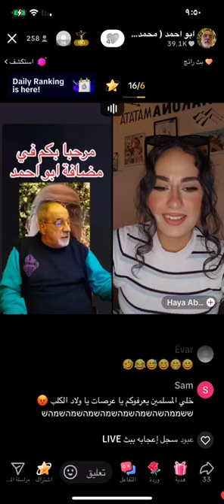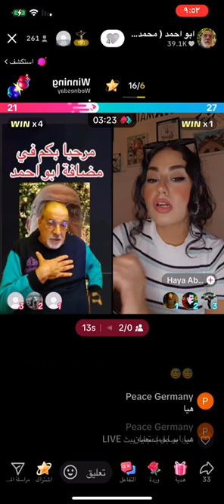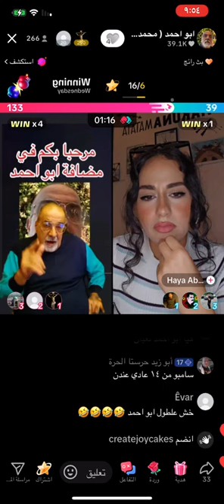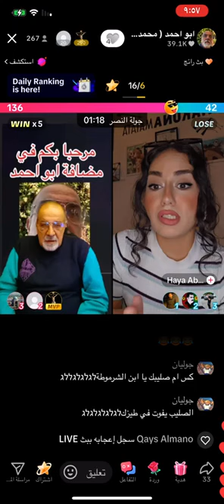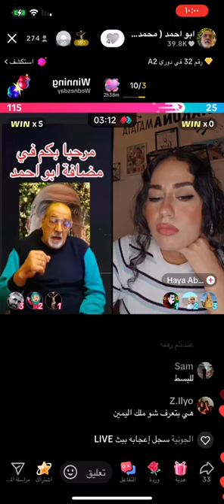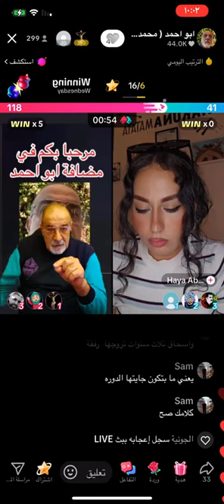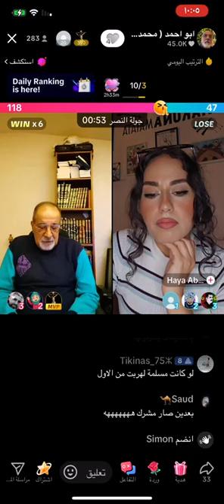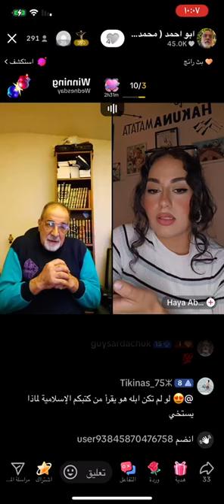خدمة الأخ أبو أحمد العابر حوار محترم حول زواج الاطفال القاصرات اخت سوريا ترفض هذه وتسمي اغتصاب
خدمة الأخ أبو أحمد العابر حوار محترم حول زواج الاطفال القاصرات اخت سوريا ترفض هذه وتسمي اغتصاب اطفال وتعترف رسولها مغتصب عاشئة بعمر ست سنوات ودخل بها وهي تسع سنوات